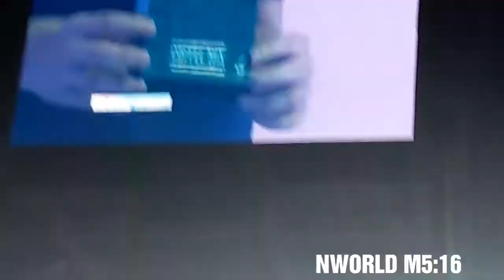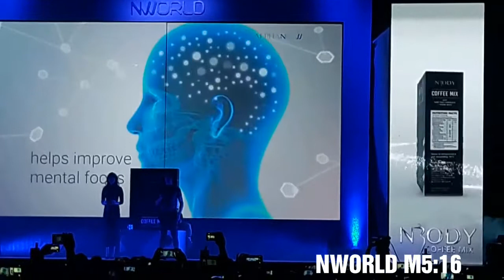NBODY COFFEE MIX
-help curb appetite
-help boost immune system
-help reduce the body's ability to synthesize non essential fats
-helps improve mental focus
-helps increase energy
-strength of tea, health benefit of tea and wonders of chocolate